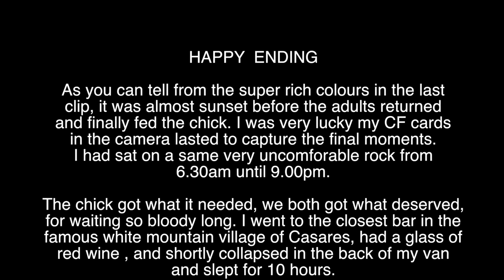WILDASLIFE NATURE FILMS Eurasian Griffon Vultures / rare nesting footage feeding chick close up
Not far from the madness of Spain's Costa del Sol in Andalusia, with its hordes of multinational tourists, lies a very different Spain, and I will be eternally grateful that the vast majority of British will never venture into it, sounds selfish, but when one has lived on the coast as I did for 14 years, there is only so much single-cell brain activity one can swallow. The only thing that kept me sane was my years exploring, photographing and eventually filming up in the hills and mountains. There is an abundance of wildlife in Spain, and birds of prey are omnipresent, which is quite fortunate when you are a photographer and an aspiring wildlife cameraman. One of my favourite locations was a 4km long heavily fractured limestone outcrop known as Sierra Crestallina, it was here that I began honing my skills in my attempts to become a wildlife cameraman, and I can assure you, one learns fast up here.
This short video will hopefully give you some idea of just what's involved. I will be posting more clips in the coming days of my efforts last summer to locate and film the Iberian Lynx ( Lynx pardel ) in Andujar, Jaen Province, in Andalucia, southern Spain, which is classified as the worlds 2nd rarest wild cat. It was, at times, as hot as the Sahara, and I got to spend every hot sweaty night in the back of a Toyota Previa people carrier, with my life's belongings, cramped ! What do you think ? I am currently planning another trip to Patagonia in late 2022 to continue filming Patagonian Pumas, but a film about the Iberian Lynx is a project I have started planning and hope to work on in the near future.